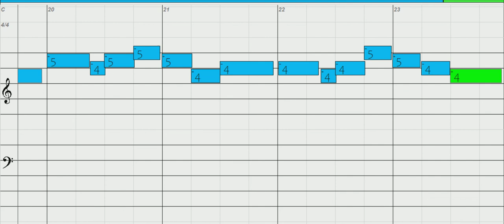Afghanistan (national anthem) - Diatonic Harmonica, key of C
To download, print out Harmonica Tab, MIDI, MP3 and more click the